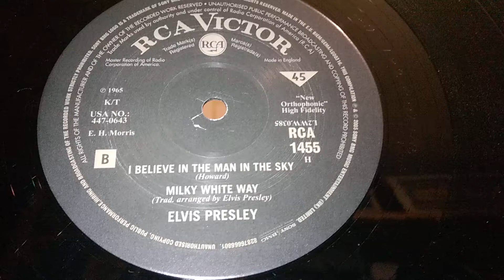I Believe In The Man In The Sky & Milky White Way - Elvis Presley - RCA 10" 45rpm Vinyl Record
I Believe In The Man In The Sky & Milky White Way - Elvis Presley - RCA 10" 45rpm Vinyl Record - Dual 1215 Turntable